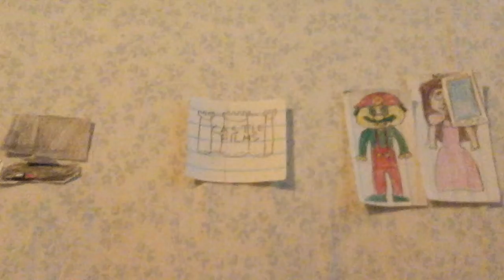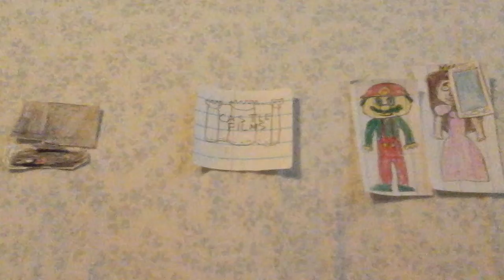Castle Films Goes Out With His Friends While Grounded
Requested by: Nintendo Fan 2019